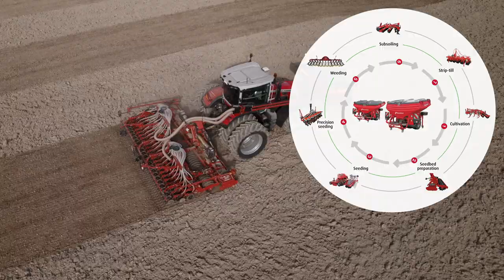Kverneland f-drill maxi duo - new front hopper with two dosing units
Kverneland presents a whole new generation of front hoppers. Designed to give farmers and contractors additional flexibility as it adapts to all kinds of farming systems. Ready to be combined with different implements, for the application of a wide range of fine to larger seeds and fertiliser. Seeding and fertilising in one pass is possible as well as the combined application of seeds and companion crops. Here you see the f-drill maxi duo with two dosing units for high seed rates.